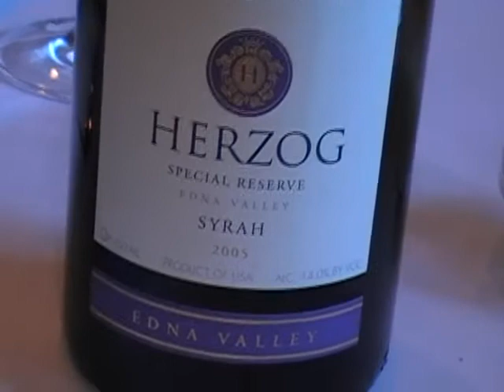טעימות יין ביקב הרצוג אוקסנארד קליפורניה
ביקור ביקב הרצוג הכשר אוקסנארד קליפורניה,